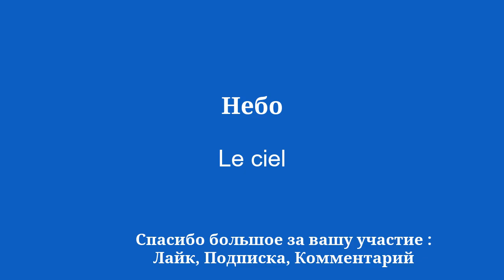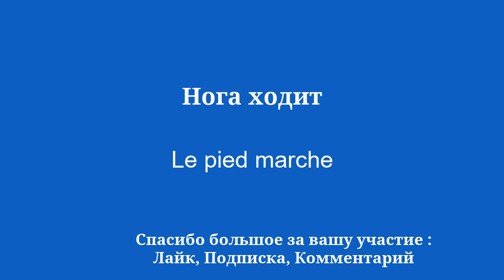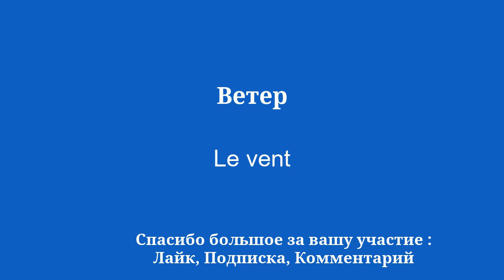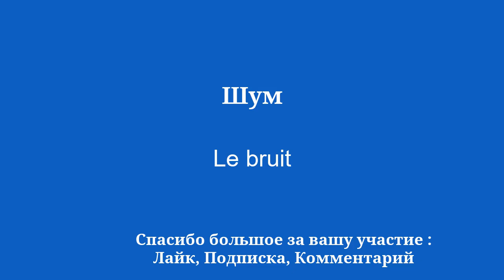Изучите базовую лексику французского языка, чтобы знать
Добро пожаловать на мой YouTube-канал, посвященный изучению французского языка для начинающих! В этой серии видео я представлю простые предложения, которые помогут вам легко и быстро учиться. Хотите ли вы поехать за границу, пообщаться с англоговорящими людьми или просто улучшить свой уровень французского языка, эти фразы позволят вам постепенно развивать свой словарный запас и грамматику. Благодаря моим четким объяснениям и практическим примерам вы научитесь использовать предложения в реальном контексте и легко их запоминать.